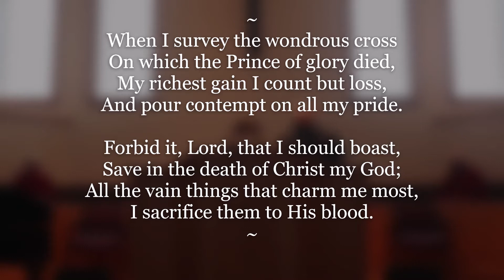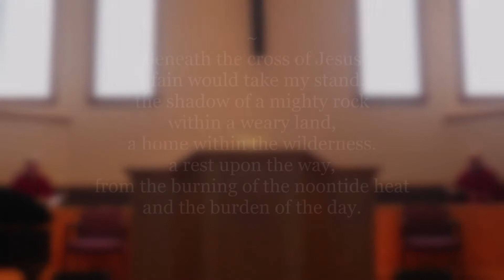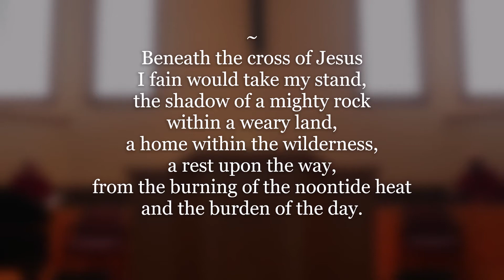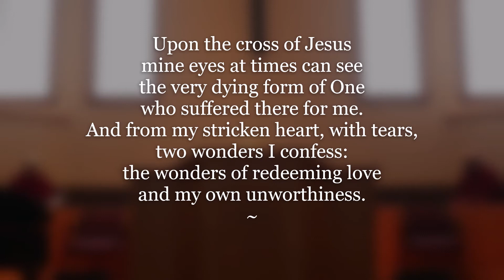Good Friday - April 2, 2021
Thank you to Jaqueline Sorensen Young and the St. Mark's Quartet (Evelyn McCarthy, Susanna Hamilton, Rev. Dr. Tom Hamilton, and Scott MacDonald) for performing the anthems "One Sacrifice" and "Were You There?" Also, thank you to Susanna Hamilton and Jacqueline Sorensen Young for performing "How Deep the Father's Love for Us."
And a special thank you to Lisa Beals for video assistance.

(Words: Isaac Watts, Public Domain. Music: Psalmody in Miniature, Public Domain. Church CCLI # 2458953)

(Words: Elizabeth Cecilia Clephane, Public Domain.
Church CCLI # 2458953)

(Words: African American Traditional, Public Domain. Music: African American Spiritual, Public Domain. Church CCLI # 2458953)